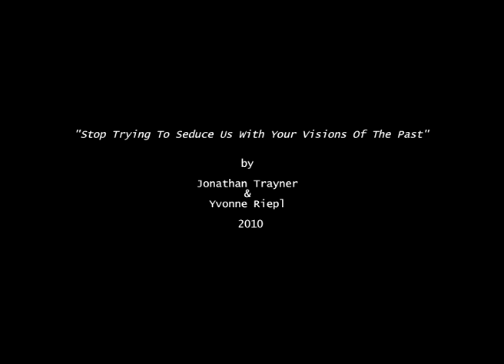Gropius teaser.mov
Stop Trying To Seduce Us With Your Visions Of The Past - excerpt of 16mm short film.